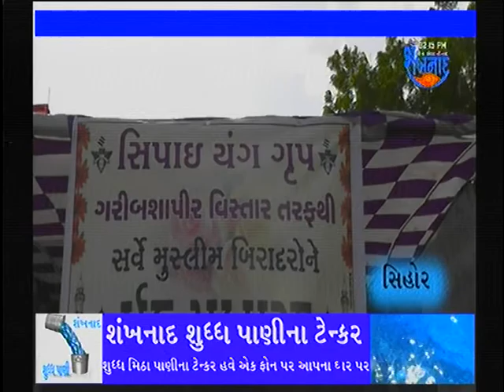16 JUNE 2018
BHAVNAGAR AHIR SAMAJ --~--
આજે ઈદમુબારક સમસ્ત મુસ્લિમ બિરાદરો દ્વારા ભવ્ય ઉજવણી